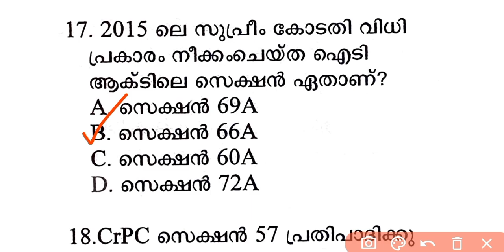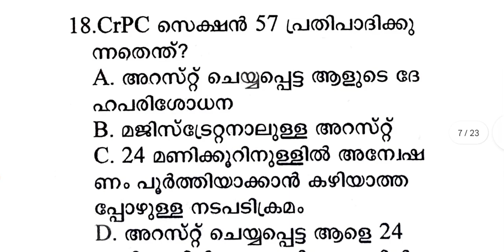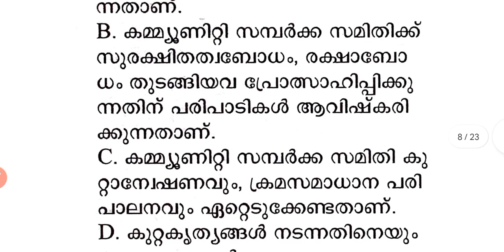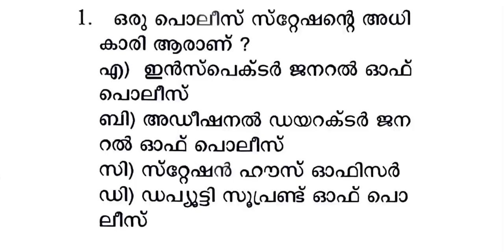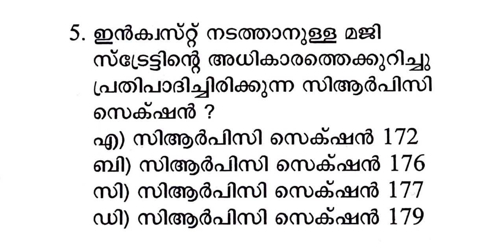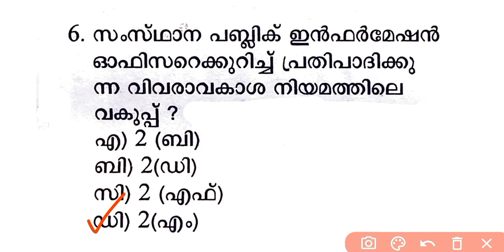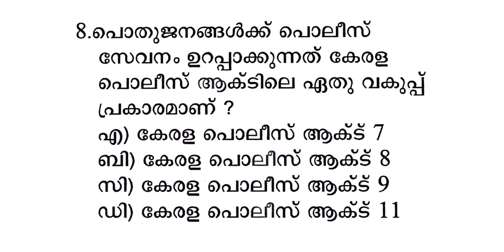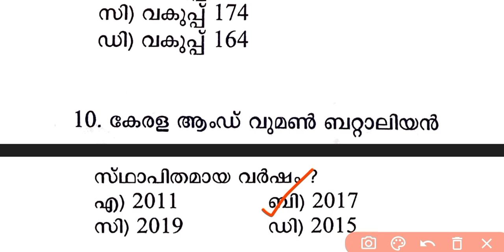💥CPO, WCPO syllabus ൽ പറയാത്ത ഈ sections കൂടി നിങ്ങൾ അറിഞ്ഞിരിക്കണം‼️